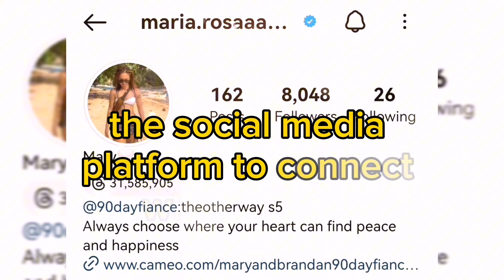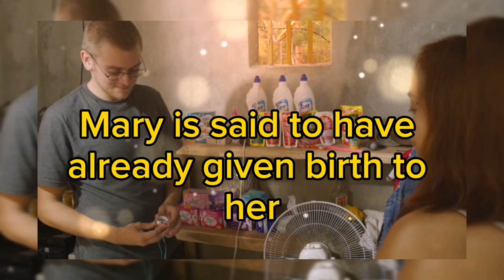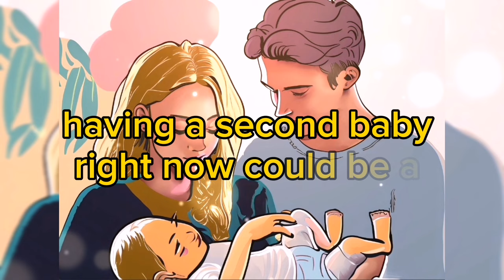Mary and Brandan are welcoming baby number 2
90 day fiance the other way season 5 : Mary is pregnant with her second baby, will the couple handle it despite their financial struggles?